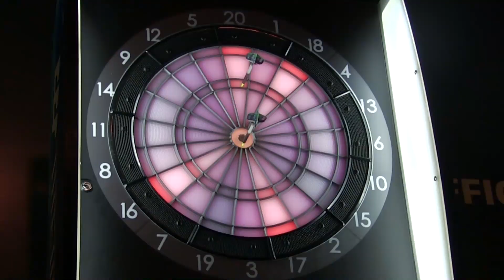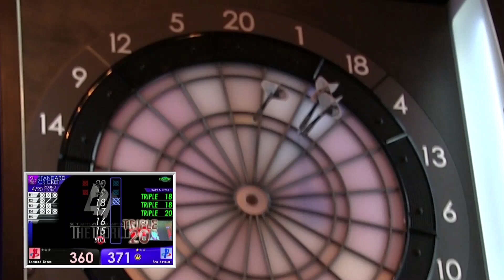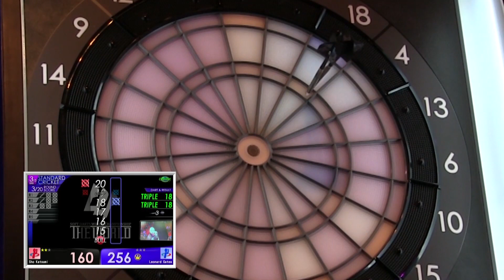【Sho Katsumi vs Leonard Gates】THE WORLD 2019 -FEATURED MATCH 2-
インブル連発の驚異的集中力で攻める日本の勝見と、
持ち前の勝負強さで対抗するアメリカのゲイツ。
最終５LEGまで目が離せない極限の一戦。
「SOFT DARTS WORLD CHAMPIONSHIP 2019 THE WORLD」STAGE 2注目の試合。